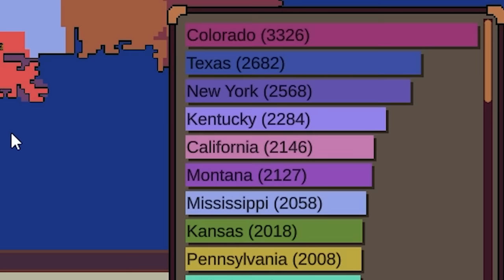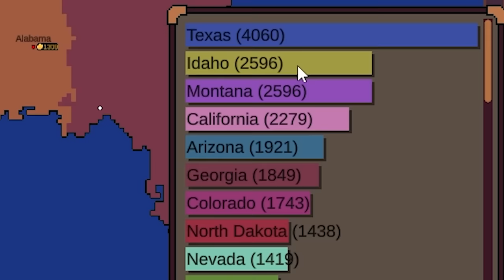I Simulated the USA in a World War Simulator...